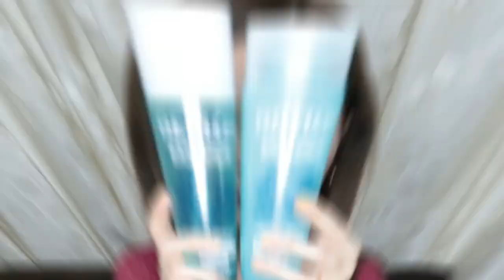Mis Productos Terminados Mz #05